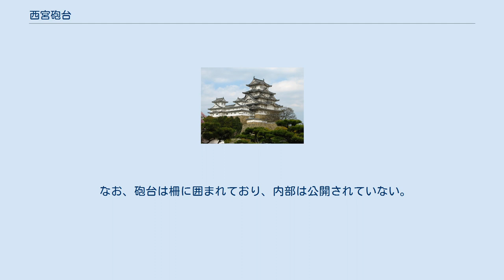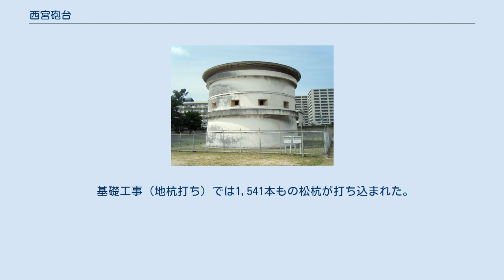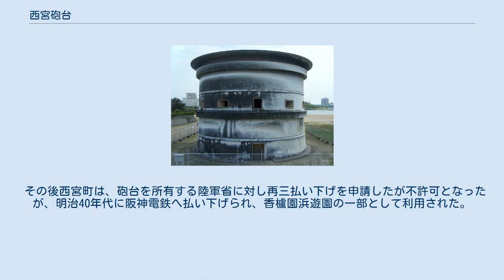西宮砲台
南側外観 西宮砲台（にしのみやほうだい）は、兵庫県西宮市御前浜（香櫨園浜）にある江戸時代末期の砲台跡。
 北側外観 高さ約12m・内径約17m・壁厚1.21m（1階底部は1.53m）の石造円堡。
外壁は漆喰仕上げ、内部は3層となっている。
 1階は床叩土で、中央に防火用（もしくは砲身冷却用）の井戸が掘られ、床板敷の弾薬庫が設けられていた。
 2階は木造で側面に砲眼（下画像）が11個、北側に外部より指示を受けるための窓が1個開いており、大砲2門を設置し筒口を四方に向ける装備であった。
 なお、砲台は柵に囲まれており、内部は公開されていない。
 防潮堤北側にある「史蹟西宮砲台」標柱 幕末の頃、国防に不安を感じていた江戸幕府では、将軍徳川家茂の時代になり勝海舟の建議を取り入れ、文久3年（1863年）、大坂湾の海防のために和田岬砲台、舞子砲台、今津砲台などとともに西宮砲台の建設が開始された。
 基礎工事（地杭打ち）では1,541本もの松杭が打ち込まれた。
建設に必要な御影石（花崗岩）は主に、備中小田郡の島々（現・岡山県笠岡市）より切り出し、海路にて運搬された。
熟練工を多く招集し突貫工事で建設が進められ、慶応2年（1866年）に竣工。
完成後、空砲を試し撃ちしたが砲煙が内部に充満してしまい、結局実用には向かず、一度も使われないまま明治を迎えることとなる。
 その後西宮町は、砲台を所有する陸軍省に対し再三払い下げを申請したが不許可となったが、明治40年代に阪神電鉄へ払い下げられ、香櫨園浜遊園の一部として利用された。